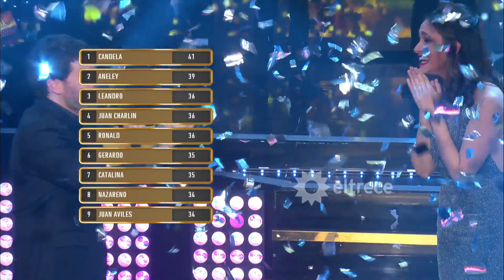La tribuna de Guido - Programa 20/08/18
Programa emitido el lunes 20 de agosto de 2018 en eltrece.
INVITADOS:  Rocío Marengo, Diego Leuco, Diego Ramos, Marcela Tauro, Kate Rodríguez.